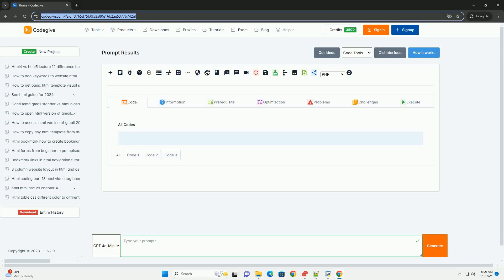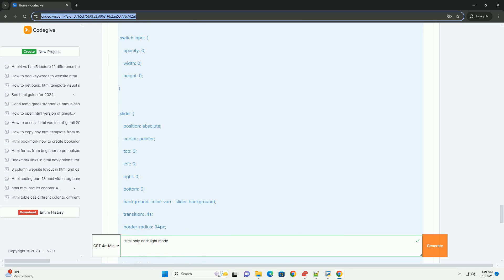Html only dark light mode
html itself is a markup language that structures content on the web, but it does not inherently include functionality for dark or light modes. however, developers can leverage css and javascript alongside html to create responsive designs that adapt to user preferences for light or dark themes. this is typically achieved by utilizing css custom properties or media queries to detect the user's system preferences.

in a dark mode, colors are inverted to reduce eye strain in low-light environments, featuring darker backgrounds with lighter text. conversely, light mode utilizes brighter backgrounds and darker text for visibility in well-lit settings.

to enhance user experience, developers often implement a toggle switch allowing users to manually select their preferred theme. this approach not only increases accessibility but also caters to individual preferences, promoting a more personalized web experience. overall, the integration of dark and light modes enhances usability and aesthetic appeal across diverse devices.

python darknet
python dark
python dark grey color
python darker
python dark green color

python html generator
python html template
python html